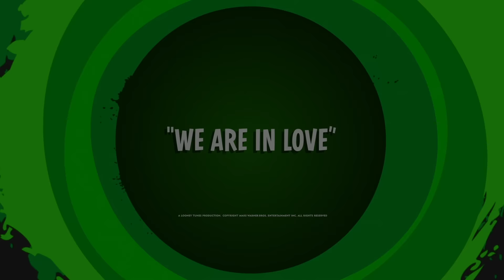Looney Tunes em Português | Brasil | We Are in Love | WB Kids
O WB Kids apresenta as Melodias Alegres Looney Tunes! Esta semana Lola e Pernalonga são nossas estrelas, cantando "We Are in Love"!

Por hoje não é só, pessoal! Acompanhe os seus personagens favoritos - Pernalonga e Patolino, Piu-Piu e Frajola, e Coiote e Papa-Léguas enquanto pregam peças, participam de perseguições em alta velocidade, e enganam os seus inimigos.

Disponível Digitalmente!